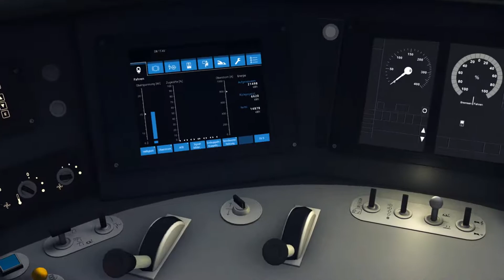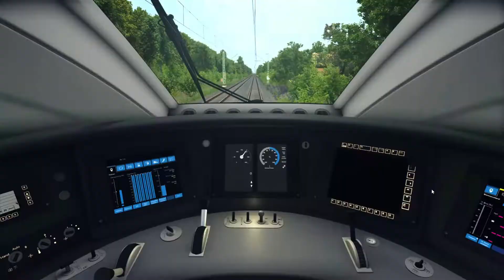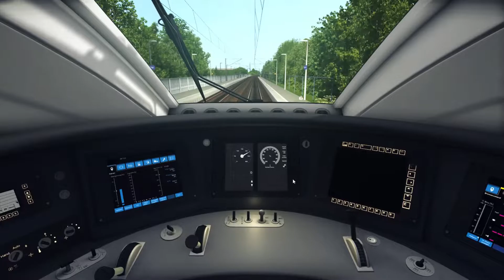Train Simulator 2022 Freiburg-basel ICE4